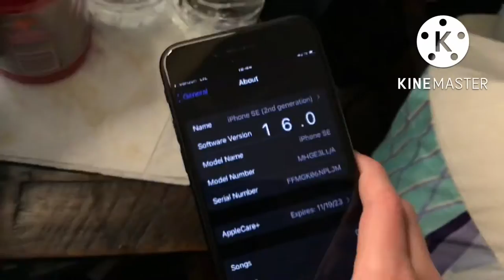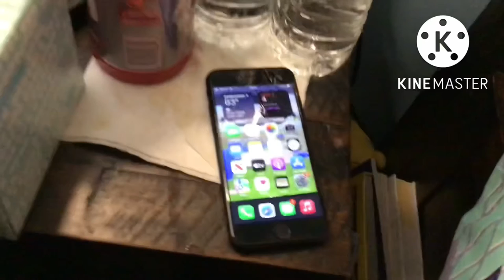iPhone 14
The newest in line of next generation cell phones